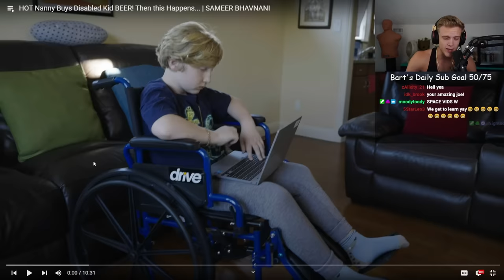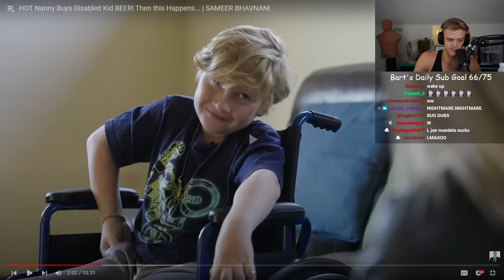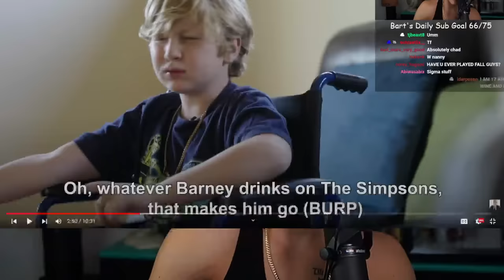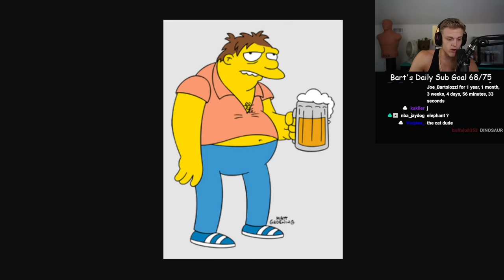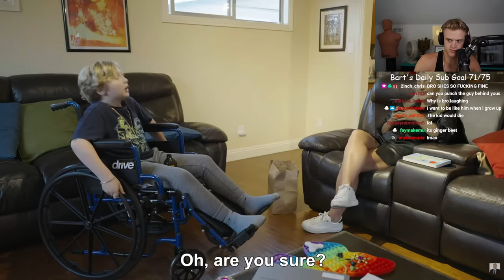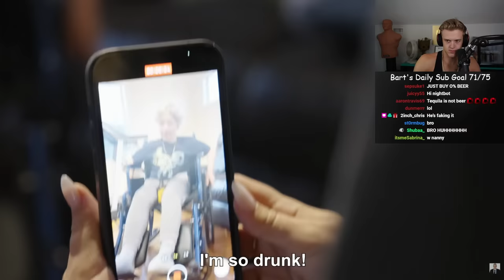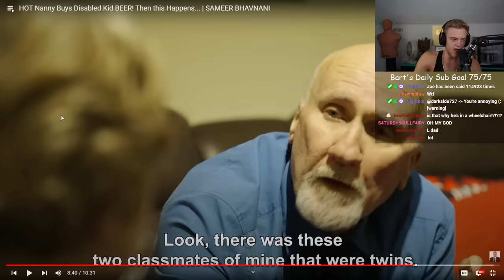Babysitter Buys Kid ALCOHOL!?!?